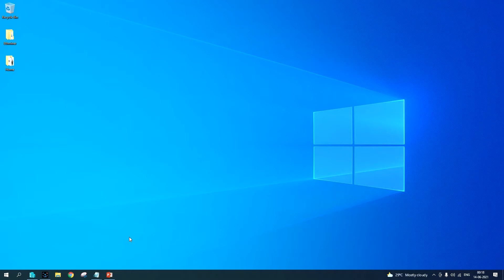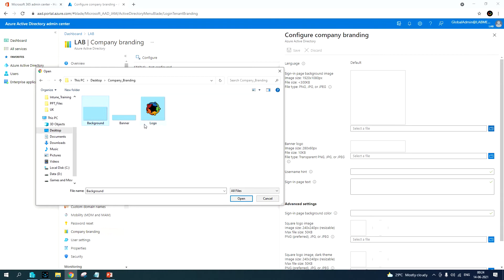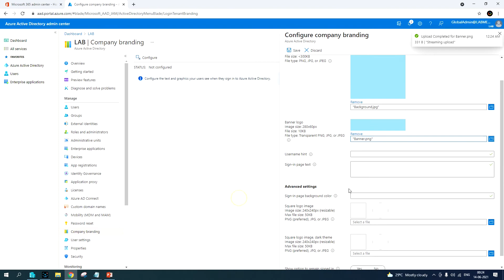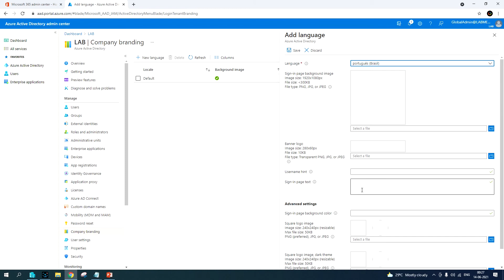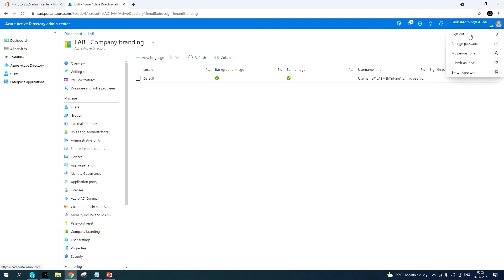Day 17 Configure Company Branding Customizations